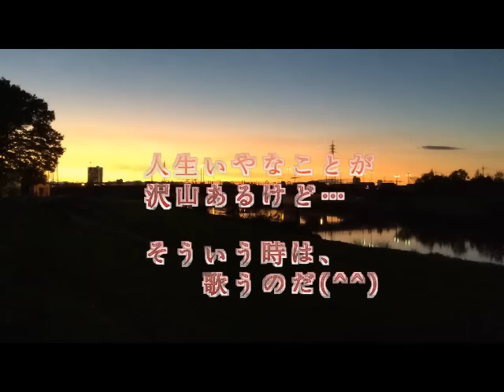夢のかけら original ☆ OSC車中ver.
OSC☆original  (車中カラオケ版).
カラオケVocal: 内倉.
演奏…ギター/ベース：Naoto. ギター2: 内倉. ハモリ: erikon.
Word & Music by K-Uchikura.
☆詞↓
※原曲演奏は2013-11です。
「夢のかけら」　詞 曲 内倉　郁
[ イントロ ]
ボクはこうして　旅を続けて
何を求めて　ゆくのだろう

夢のかけらは　とっくに消えた
だのにどうして　旅に出る

ウウウウ、ウーウー　ひとは　かなしみ
ウウウウ、ウー　よろこび

ウウウウ、ウーウー　ウーウーウー
ウウウウ、ウー　ウーウー
[ 間奏 ]

みんなこうして　大人になって
やがては年老い　消えてゆく

夢の続きは　見れないけれど
だのにどうして　旅をする

[ アウトロ ]